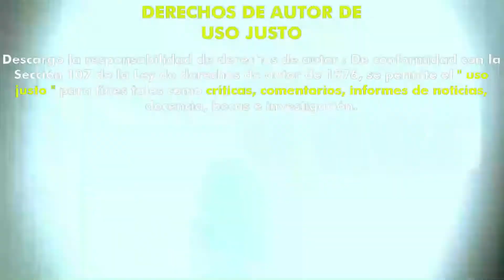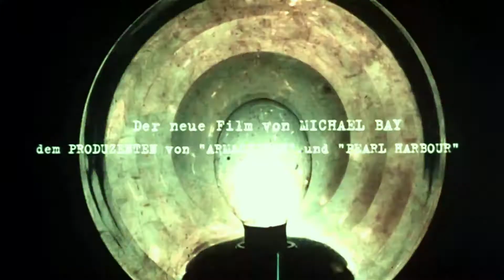La Matanza de Texas (2003) (Trailer HD) - Marcus Nispel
Título original:    The Texas Chainsaw Massacre

Año:    2003

Dirección:    Marcus Nispel

Guion:    Scott Kosar. Remake: Tobe Hooper, Kim Henkel

Fotografía:    Daniel Pearl

Reparto:    Jessica Biel, Jonathan Tucker, Eric Balfour, Erica Leerhsen, Mike Vogel, Lauren German, R. Lee Ermey, Brad Leland, Andrew Bryniarski, David Dorfman, Terrence Evans, Marietta Marich

Productora:    New Line Cinema. Productor: Tobe Hooper

Género:    Terror, Gore, Slasher, Remake.

Sinopsis:    Durante un viaje de Texas a México, un grupo de jóvenes recoge a una autoestopista ensangrentada que asegura que es la única superviviente de una masacre ocurrida la noche anterior en una casa cercana. Remake del clásico homónimo de Tobe Hooper (1974).

Critica de Hades:
Este me ha parecido un muy buen remake o adaptación de la película original, no he echado en falta ninguna de las escenas de la antigua versión, está hecha con cariño y bastante elaborada. Muy buena actuación de Jessica Biel, la cual te inspira agobio y terror en toda la película. No es que sea un clásico, pero es una muy buena para volver a visionar.
Nota:  8/10

Critica de Mayka:
Para mí es uno de los pocos remakes que se salvan y están a la altura del original. Tiene buenas escenas violentas, muertes bien logradas con buenos FX, mantiene la tensión, una buena ambientación enfermiza e insalubre y las actuaciones de los actores son más que aceptables. Destacaría el Leatherface de esta cinta que esta bastante conseguido, nos da una nueva perspectiva de este personaje que en otras entregas ha flojeado bastante para mi gusto. Aquí sin embargo se vuelve más violento y sanguinario si cabe, lo que añade puntos a este remake ya que es uno de los personajes más importantes por no decir que es el más importante y al que hay que mimar en sus películas para no decepcionar al espectador.
Nota: 8/10